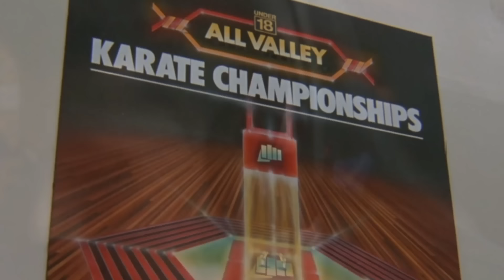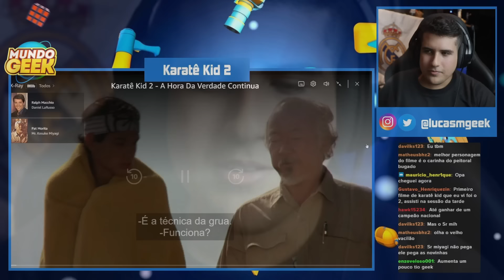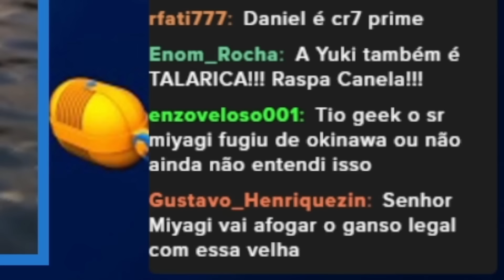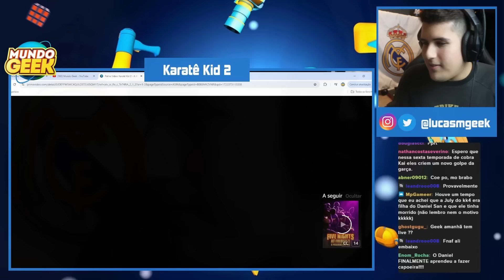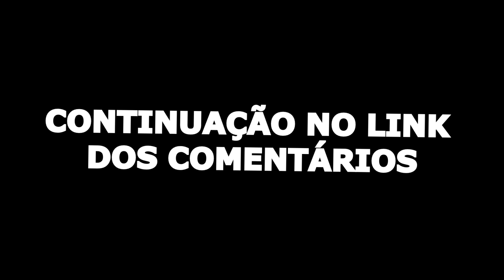COBRA KAI OU KARATÊ KID? QUAL A MELHOR DA FRANQUIA?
No vídeo de hoje, aproveitando o lançamento da sexta temporada de Cobra Kai Parte 1 iremos reagir aos três primeiros filmes Karatê Kid. Qual o melhor? Karatê Kid ou Cobra Kai?